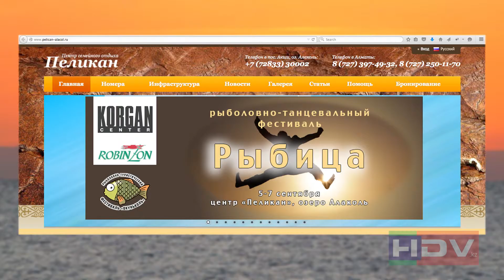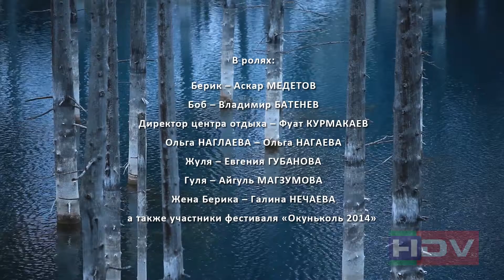Рыбица. Третий фильм из цикла "Окуньколь"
Три девушки узнают, что среди участников рыболовно-танцевального фестиваля "Рыбица" скрывается миллионер. Они начинают на него охоту. Попадется ли на крючок золотая рыбка? Об этом рассказывает драйв-комедия "Рыбица" - отчаянная схватка мужской конспирации и женской интуиции.
 Музыку к этому фильму написали Павел Аксенов и Олег Белов (группы "Аквафон" и MiBemol). Это первый фильм, который показывает танцующих рыбаков. Павел Аксенов и Олег Белов написали две песни специально для этой картины. В записи вокала участвовала певица Сара Найман. Инициатор проекта - журнал "Ветер странствий". В съемках приняли участие Аскар Медетов, Павел Аксёнов, Александр Цой, Ольга Нагаева, Евгения Губанова (Gesha Gog), Айгуль Магзумова, Владимир Батенев (Vladimir Batenyov-Nevski), Галина Нечаева (Galina Netschaewa). Благодарим за поддержку торговые дома "Корган" и "Робинзон", а также парк-отель "Пеликан" и авиакомпанию "Air Astana".
Студия HDV.kz. Режиссеры: Виталий Дворецкий и Олег Белов. Оператор: Виталий Дворецкий. Сценарий: Олег Белов.
Финальная песня фильма "Родина моя Казахстан" вошла в альбом
AKVAFON «НЕБЕСНЫЙ КОЧЕВНИК»